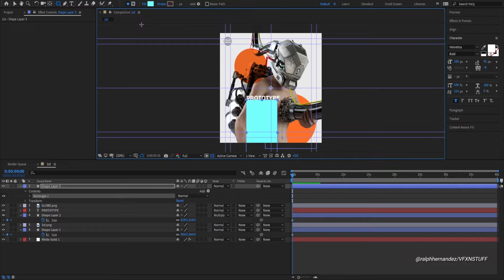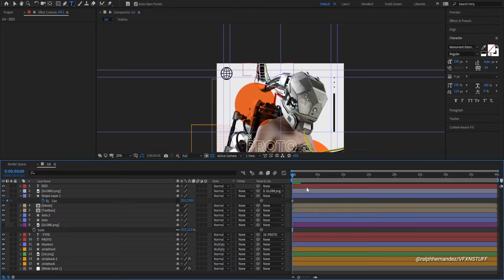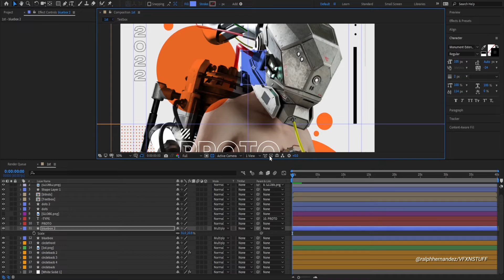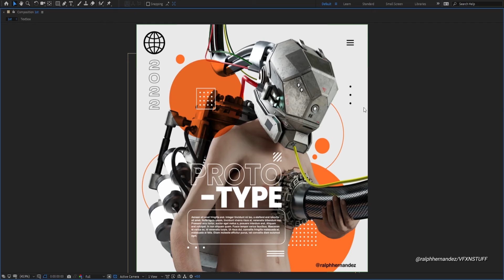Prototype Graphic Design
Timelapse workflow blender to after effects